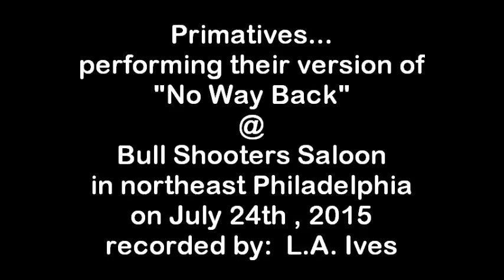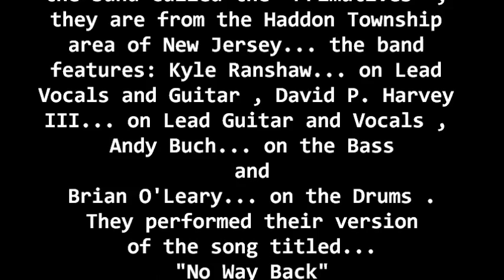Primatives... "No Way Back" @ Bull Shooters Saloon in N.E. Philly on 7-24-15 recorded by: L.A. Ives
"No Way Back" performed by the Primatives , a band from the Haddon Township area of New Jersey... featuring: Kyle Ranshaw... on Lead Vocals and Guitar , David P. Harvey III... on Lead Guitar and Vocals , Andy Buch... on Bass and Brian O'Leary... on Drums . This video was recorded @ Bull Shooters Saloon ( the old Whiskey Tango ) in the far part of northeast Philadelphia on July 24th , 2015 . When your in the area... come check out this venue , it's a nice place to see / hear some live music while you enjoy your favorite beverage & get a bite to eat... there's also off street free parking . In some parts of the video I may have been a little too close for good audio sound , but I wanted to get better video footage anyway . *Video Disclaimer... the viewer is reminded that this video was filmed with my "cheap ass freaking FLIP pocket camcorder" and may not reflect the actual quality of the live performance of the performer / band... it is what it is , so please try and enjoy it anyway... recorded by: L.A. Ives !